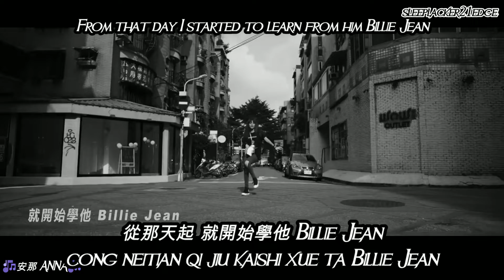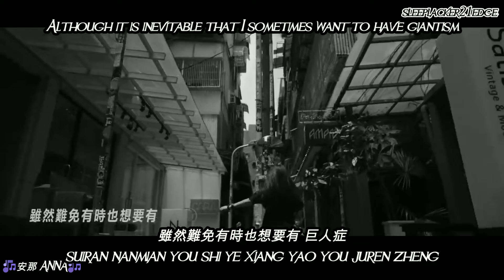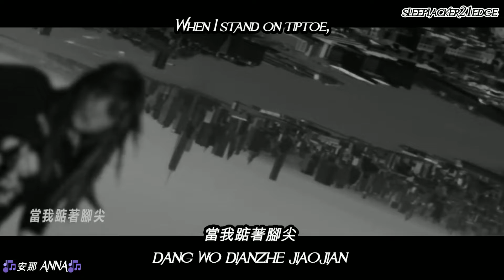安那 ANNA - 踮腳尖 Tiptoe MV [Hanzi • Pinyin • English] subtitles by sleeplacker21edge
Song subtitles for:
安那 ANNA - 腳尖 Tiptoe
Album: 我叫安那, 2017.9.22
Label: 聲動娛樂 - 野聲音娛樂